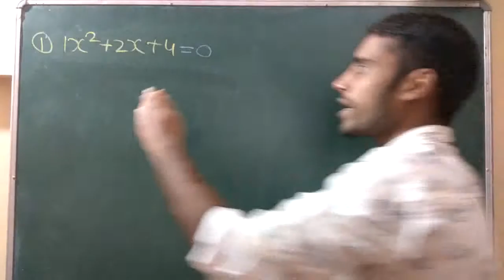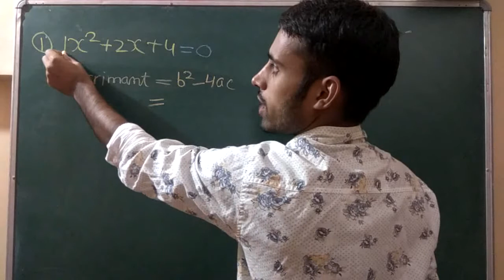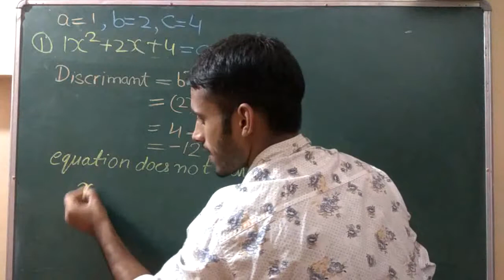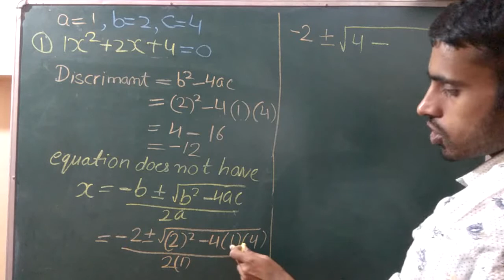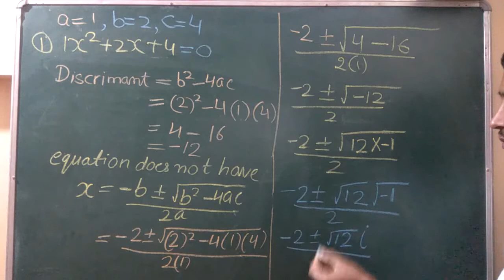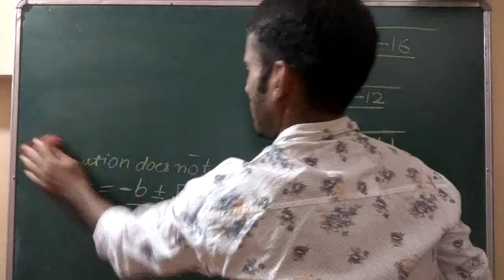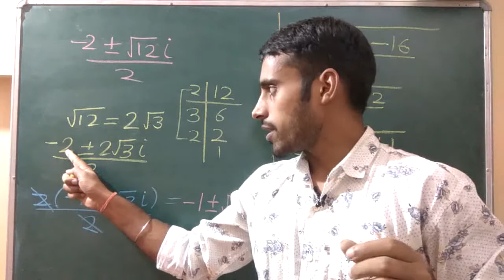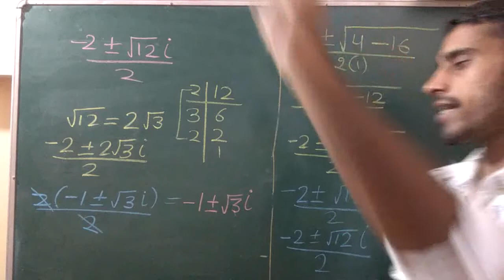Complex numbers cbse ncert class 11 maths | diploma, polytechnic first year maths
In this video how to find imaginary roots of quadratic equations is discussed.
For any doubt contact Ajay 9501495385